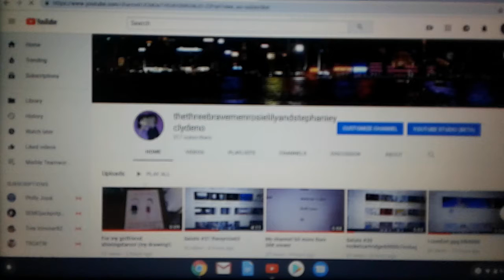My birthday message to brogaming VGCP AUTTP/RCS X.D.V/and thesimpsons&megamanfan2005